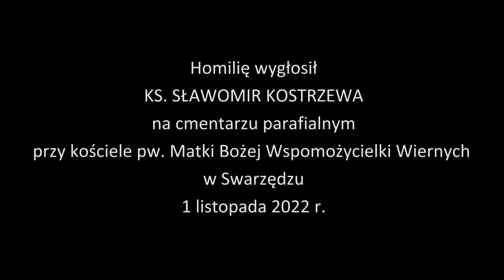Kiedy martwi przychodzą do żywych - ks. Sławomir Kostrzewa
Człowiek żyjący bez Boga lub tak, jakby Bóg nie istniał, jest bardziej martwy niż ci, którzy spoczywają na cmentarzach. Dusze zbawionych żyją pełnią radości, która nigdy się nie skończy; nasze „życie” na ziemi, bez modlitwy, sakramentów to zaledwie smutna egzystencja. Jak zacząć „żyć” tu na ziemi oraz jak pomagać duszom czyśćcowym i jakie są ich największe cierpienia omawia ks. Sławomir Kostrzewa w homilii wygłoszonej z okazji uroczystości Wszystkich Świętych na cmentarzu parafialnym przy kościele pw. Matki Bożej Wspomożycielki Wiernych w Swarzędzu, 1 listopada 2022 r.

Kup książkę ks. Sławomira Kostrzewy:
"Jak prowadzić dzieci do Boga?"

Sławomir Kostrzewa
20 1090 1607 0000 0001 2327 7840

Dla wspierających z zagranicy:
SWIFT: WBKPPLPP
00-854 Warszawa
Polska